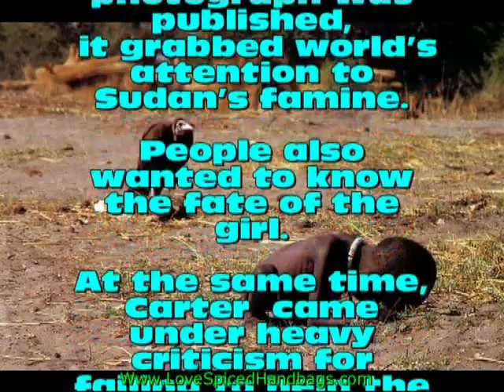Starving Girl & The Vulture - Will Famine Returns to Sudan?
Sudan has gone through numerous famine.
In year 1993, 1998 and possible now .

In June 2012, it is reported that eastern Sudan region is on the the verge of famine after the Sudanese authorities decided  to ban the activities of seven foreign aid organizations in these region.

Will the scene of starving girl and the vulture repeats again?

Please support  & Help the hungry children.

With purchase of every 'Handbags from the Heart' 5KG of rice to Hungry Needy Children.